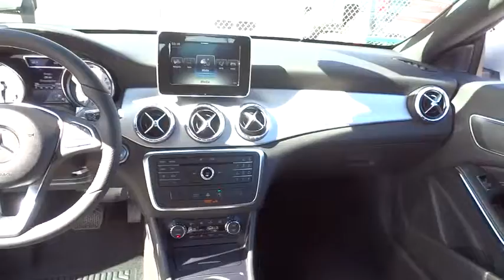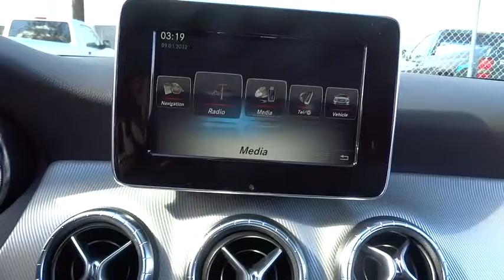2016 Mercedes-Benz CLA El Cajon, CA 16M0534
2016 Mercedes-Benz CLA

The Concept Style Coupe set the auto show circuit abuzz with its dramatic 4-door coupe design and athletic presence. Showgoers only had one request: Build it. The CLA-Class has brought an international sensation to fruition with nothing lost in translation, from its diamond-block grille to its frameless door glass to its sweeping taillamps. Its coefficient of drag is among the lowest not just in its class but the entire industry, cutting fuel consumption and wind noise. Beyond its incredibly low drag, export airflow management enhances roadholding, stability and even poor-weather visibility. From the winglike dash and tablet-style color screen, to its high-back power front sport seats with memory, to its available Panorama glass roof and multimedia systems, it's a cabin that puts you ahead of the crowd. Under the hood of the CLA-Class is a new era of performance with two options, a 208hp 2.0L turbo engine in the CLA250 or 375hp 2.0L exclusively in the CLA45 with a 0-60 of 4.1 secs both mated to a 7-speed transmission with paddle shifters. 4MATIC all-wheel drive can also be had on the CLA250. A tablet style central screen teams with the elegant central controller to put a world of entertainment and navigation options within easy reach and clear view. Audio and entertainment features start with standard Bluetooth hands free calling and audio streaming, plus a USB port and HD Radio. Options range from a Media Interface for your iPod to SiriusXM Radio to harman/kardon surround sound, as well as a clever accessory to integrate entertainment, navigation and social media apps on your iPhone. Navigation options include the 80GB hard-drive-based COMAND system or an integrated plug in accessory. Both feature advanced voice control.
ANTHRACITE TRIM,BI-XENON HEADLAMPS AND LED TAILLIGHTS,BLACK  MB-TEX UPHOLSTERY,COMFORT SUSPENSION,KEYLESS-GO,POLAR SILVER METALLIC,RADIO: AUDIO 20 CD W/GARMIN NAVIGATION PRE-WIRING,REARVIEW CAMERA,WHEELS: 18  5-SPOKE ALLOY  -inc: Tires: P235/40R18,Body-Colored Power Heated Side Mirrors w/Manual Folding and Turn Signal Indicator,Rain Detecting Variable Intermittent Wipers w/Heated Jets,Leatherette Door Trim Insert,Radio w/Seek-Scan  MP3 Player  Clock  Aux Audio Input Jack  Steering Wheel Controls  Radio Data System and mbrace2 External Memory Control,Bluetooth Wireless Phone Connectivity,Radio: AM/FM/CD Player,Turn-By-Turn Navigation Directions,Memory Settings -inc: Driver Seat and Door Mirrors,Leather/Metal-Look Steering Wheel,4-Wheel Disc Brakes w/4-Wheel ABS  Front Vented Discs  Brake Assist  Hill Hold Control and Electric Parking Brake,Tire Specific Low Tire Pressure Warning